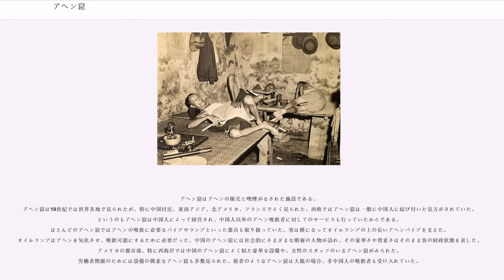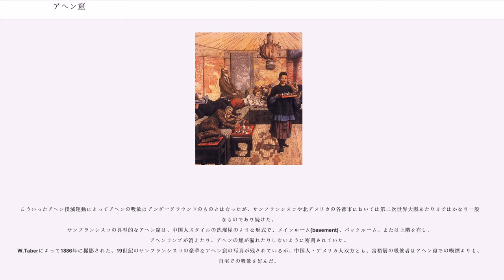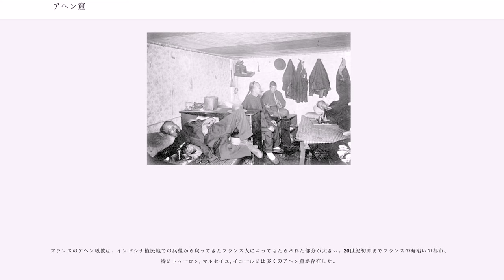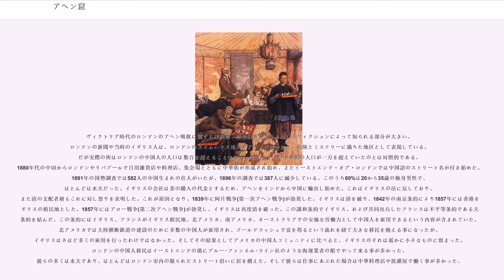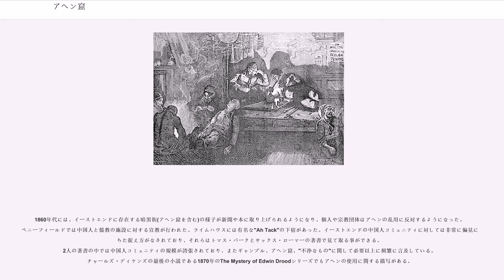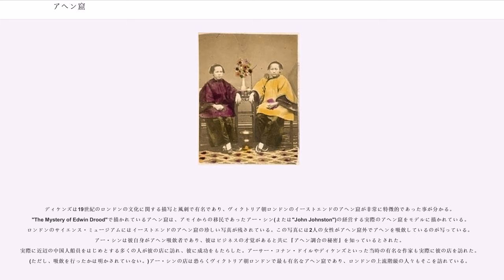アヘン窟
ドラッグ・カルチャー

アヘン窟はアヘンの販売と喫煙がなされた施設である。
アヘン窟は19世紀では世界各地で見られたが、特に中国付近、東南アジア、北アメリカ、フランスでよく見られた。西欧ではアヘン窟は一般に中国人に結び付いた見方がされていた、というのもアヘン窟は中国人によって経営され、中国人以外のアヘン吸飲者に対してのサービスも行っていたからである。ほとんどのアヘン窟ではアヘンの吸飲に必要なパイプやランプといった器具も取り扱っていた。客は横になってオイルランプの上の長いアヘンパイプを支えた。オイルランプはアヘンを気化させ、吸飲可能にするために必要だった。中国のアヘン窟には社会的にさまざまな階層の人物が訪れ、その豪華さや質素さはそのまま客の財政状態を表した。アメリカの都市部、特に西海岸では中国のアヘン窟によく似た豪華な設備や、女性のスタッフのいるアヘン窟がみられた。労働者階級のためには設備の簡素なアヘン窟も多数見られた。後者のようなアヘン窟は大抵の場合、非中国人の吸飲者も受け入れていた。

北アメリカへのアヘンの吸飲習慣は、カリフォルニア・ゴールドラッシュへの中国人労働者の流入とともに到達した。始まったのはサンフランシスコであり、1850年前後の中国人の到着からほとんど間を置かず、中国人街は無数のアヘン窟を有するようになった。1870年代までには、サンフランシスコのアヘン窟は非中国人にも利用されるようになり、1875年に議会は反ドラッグ法を制定した。20世紀の初頭にはアヘンや関連用品の没収・焼却がなされ、またアヘンの使用に関する公的な議論の場が設けられるようになった。

こういったアヘン撲滅運動によってアヘンの吸飲はアンダーグラウンドのものとはなったが、サンフランシスコや北アメリカの各都市においては第二次世界大戦あたりまではかなり一般的なものであり続けた。
サンフランシスコの典型的なアヘン窟は、中国人スタイルの洗濯屋のような形式で、メインルーム(basement)、バックルーム、または上階を有し、アヘンランプが消えたり、アヘンの煙が漏れたりしないように密閉されていた。
W.Taberによって1886年に撮影された、19世紀のサンフランシスコの豪華なアヘン窟の写真が残されているが、中国人・アメリカ人双方とも、富裕層の吸飲者はアヘン窟での喫煙よりも、自宅での吸飲を好んだ。

ニューヨークのチャイナタウンのアヘン窟は、中国から距離が離れていることもあり、アメリカ西海岸にあるものほど豪華な設備ではなかった。
1870～1880年代のニューヨークにおけるアヘンの使用に関して研究を行った医師であるH.H.Kaneによれば、多くのアヘン窟(一般に"Opium den"と呼ばれるが、"Opium joints"と呼ばれる事もあった)は中華街のMott通りとPell通りにあった。そして23番通りにあるアメリカ人女性とその2人の娘が経営するアヘン窟１軒を除き、他はすべて中国人によって経営されていた。Kaneはニューヨークのアヘン窟は「全国籍の人が無差別に混ざり合う場所」であるといっている。
サンフランシスコと同じように、ニューヨークでも人種に関わらず人々はアヘン窟に足を運んだ。
ニューヨークの最後のアヘン窟は1957年6月28日に閉鎖された。

中国からの移民は最初にブリティッシュコロンビア州のヴィクトリアとヴァンクーヴァーに中華街を形成したが、ここでも19世紀末から20世紀初頭まではアヘン窟は一般的なものだった。サンフランシスコが吸飲用のアヘンの輸入に対して課税を始めると、その輸入はヴィクトリアに振り向けられ、そこからアメリカに密輸されるようになった。しかしヴィクトリアとヴァンクーヴァーの中華街のアヘン窟ではかなりの量のアヘンが消費されていたようである。ヴァンクーヴァーの"Shanghai Alley"は簡素なアヘン窟として知られていた。アメリカでそうであったように、非中国系の客はカナダの中華街のアヘン窟に頻繁に足を運んでいた。

フランスのアヘン吸飲は、インドシナ植民地での兵役から戻ってきたフランス人によってもたらされた部分が大きい。20世紀初頭までフランスの海沿いの都市、特にトゥーロン, マルセイユ, イエールには多くのアヘン窟が存在した。

ヴィクトリア時代のロンドンのアヘン吸飲に関する評判は、歴史的事実よりもむしろフィクションによって知られる部分が大きい。ロンドンの新聞や当時のイギリス人は、ロンドンのライムハウス地区をアヘンに毒された、危険とミステリーに...